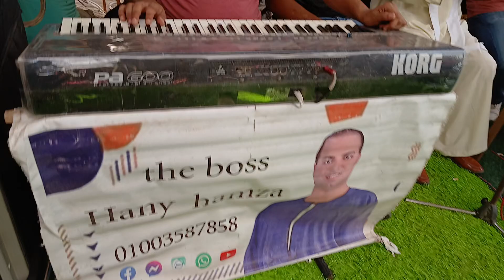مع النجم العالمى هانى حمزة